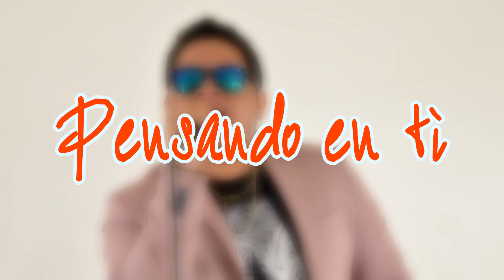Beto Kahlua-Pensando en tí (El show debe continuar)